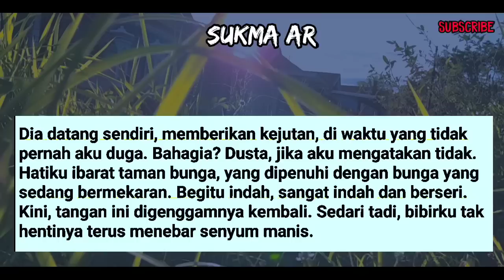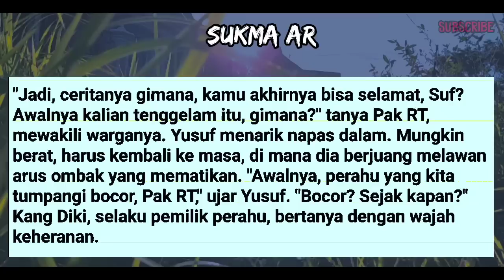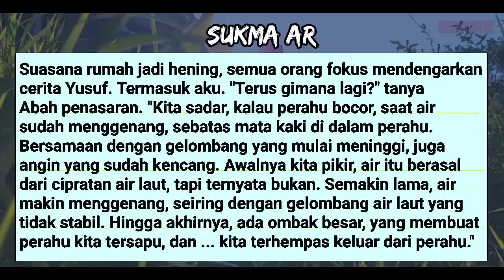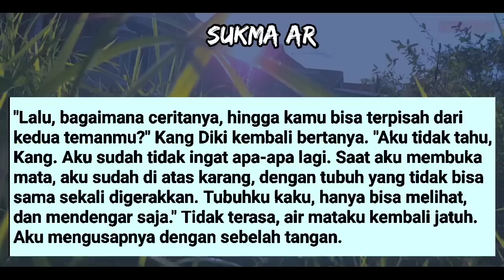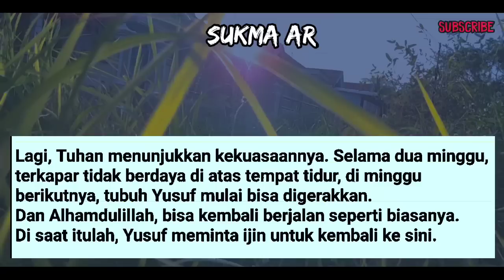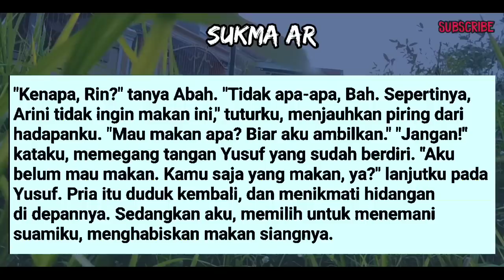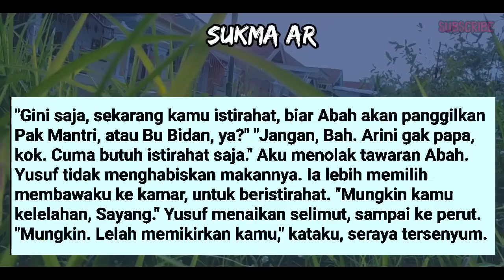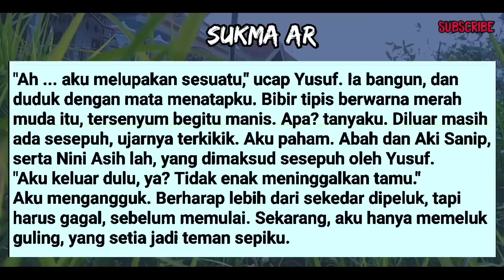TAHAN DULU YA‼️ BENTAR LAGI #56